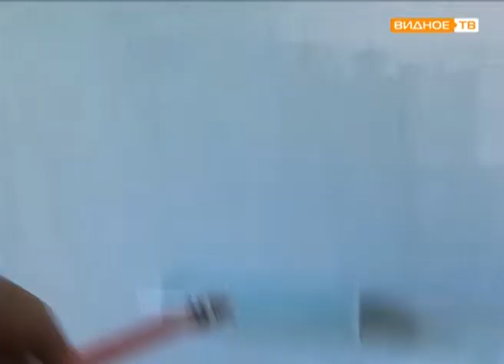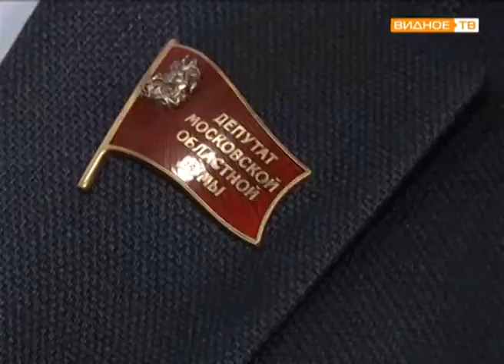МойПодъезд - ремонт подъездов на улице Школьная в доме 23